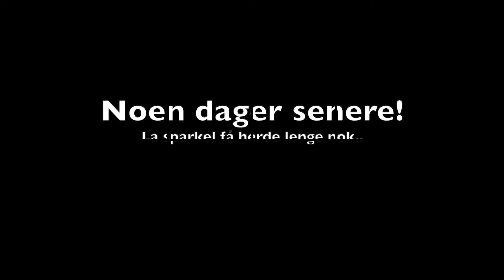Hvordan jeg Sparkler med gulvsparkel.. Retter opp en liten svank i gulvet. Diy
viser hvordan jeg sparkeler ett betonggulv.
Prosessen før under og ferdig slipt...

Liker du filmene trykk liker.

Kommenter eller spør om det er noe dere lurer på, jeg svarer så raskt som mulig.

Ønsker dere att jeg skal komme på en befaring eller gi pris på en jobb, send meg sms eller en epost..